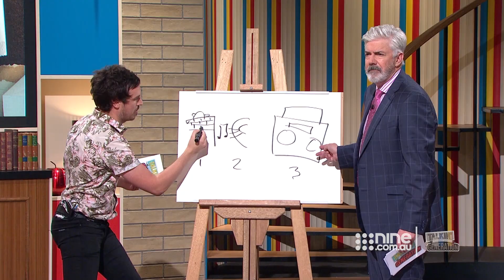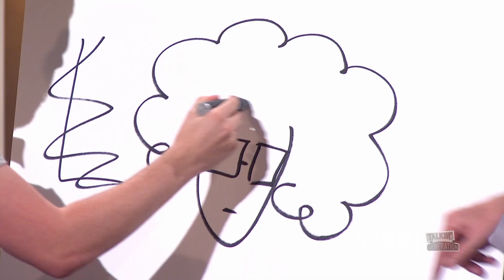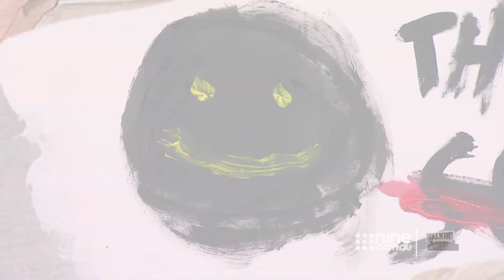Radio Host gets sassy | Your Gen 2019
‘We play music yeah yeah - thanks for listening in Shaun.’

Follow Talkin’ ‘Bout Your Generation on Instagram
Like Talkin’ ‘Bout Your Generation on Facebook
Follow Talkin’ ‘Bout Your Generation on Twitter

The blockbuster comedy for every generation that will have all Australian’s laughing out loud, Talkin’ ’Bout Your Generation, led by host Shaun Micallef, is an hour-long riotous battle between three generations – Gen X lead by Robyn Butler, Gen Y lead by Andy Lee and Gen Z lead by Laurence Boxhall. Each week our three regular captains team up with three celebrity guests to answer questions and play fun and irreverent games that span the generations. The show brings back to life everyone’s favourite memories and moments from the worlds of film and TV, music, news and current affairs, fads, advertising, sport and more. It’s a celebration of the generations and what defines them in a bid to find out which one really does rule (for a week at least).